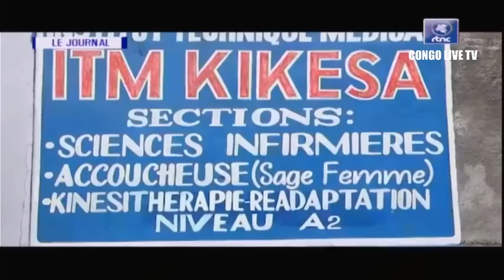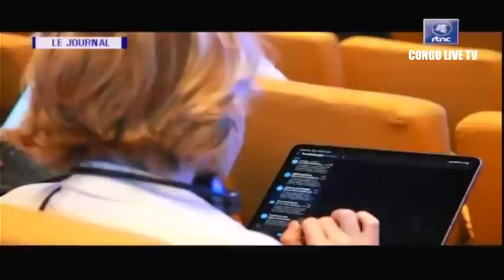🔴RDC : SUIVEZ LE GRAND JOURNAL DE CE SAMEDI LE 17.06.2023 RTNC EDITION 13H30